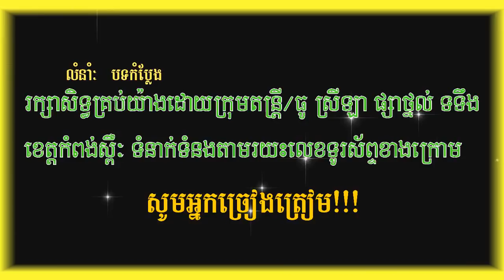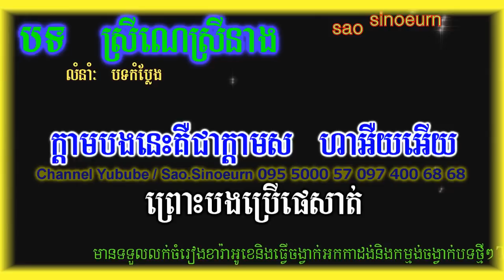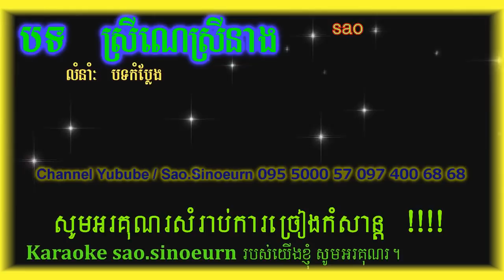ស្រីណេស្រីនាង ភ្លេងសុទ្ធ Srey Ne Srey Neang HD Krud Karaoke Version.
ស្រីណេស្រីនាង ភ្លេងសុទ្ធ Srey Ne Srey Neang HD Karaoke Collection Song "MV Full HD"
artoon funny khmer karaoke fisting games comedy clipkhmer faily tales" "rathanak komsan" "movie tv" "all mix videos" "funny clip" funny "game clip" cartoon "all mix cartoon" "khmer stories" "cartoon games" joker "ctn tv" "funny tv" "all mix funny" "khmer entertainment" "oldes song" "game play android" "android cartoon" "android game" "song colection" "mix movie" "khmer karaoke plengsot"non stop colection song,khmer karaoke funny,game play for kide,cartoon kide,childrend vidoes,short clip,
Dump
Dumper
Trucktor
Grender
Track excavator
Telehandler
Cartoon android game